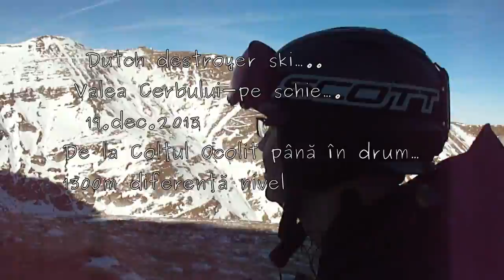Martin, distrugătorul de schie ;)...Valea Cerbului până jos...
Valea Cerbului cu Martin 19.dec.2013-de sus (Colţul Ocolit-horn)- până jos în drumul de Gura Diham-cam 1300m dif. nivel...eu am scos schiele ceva mai sus ;)...pentru mine au fost doar vreo 1100m dif. de nivel ;)

CA ACESTE LOCURI SĂ EXISTE ȘI PENTRU COPII ȘI NEPOȚII VOȘTRI, DACĂ NU VREȚI SĂ SE PLIMBE PE MARGINEA UNUI LAC DE CIANURĂ, CU IARBĂ ARTIFICIALĂ,
SALVAȚI ROȘIA MONTANĂ!

Schiuri MOVEMENT,clăpari DYNAFIT MERCURY,bocanci DYNAFIT FELINA, legături MARKER DUKE EPF ochelari ZEAL prin: